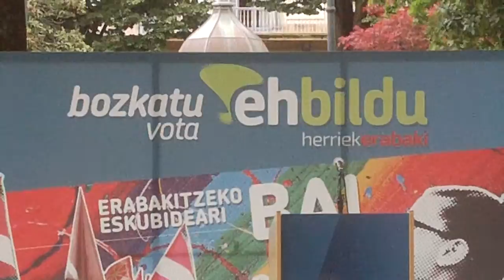EH Bildu azken mitina Donostia 2014-5-23